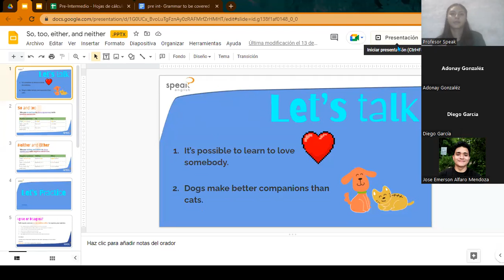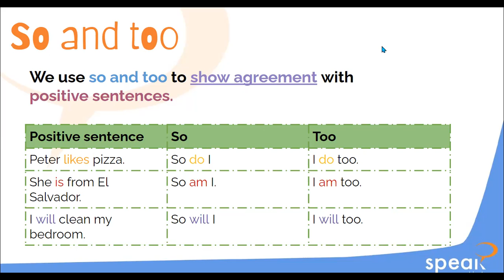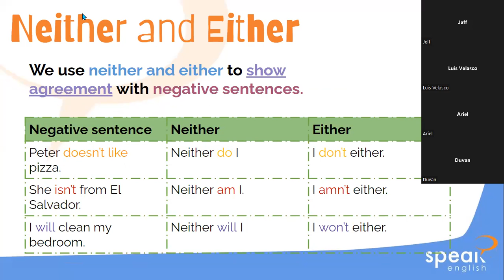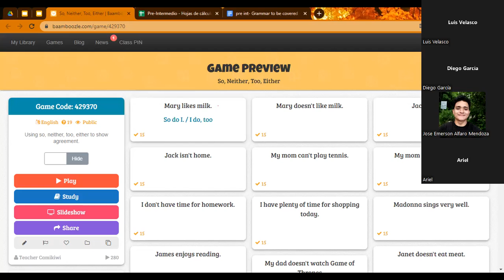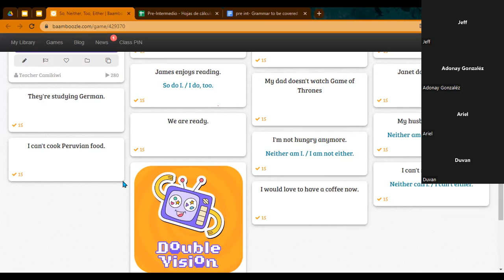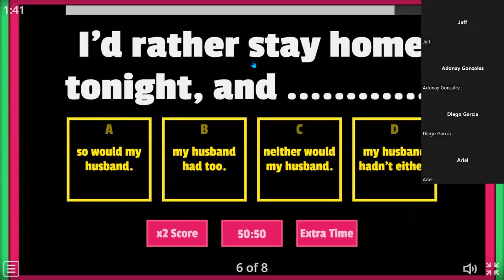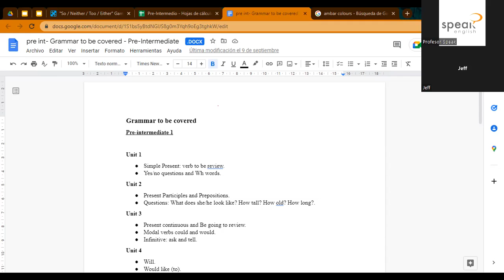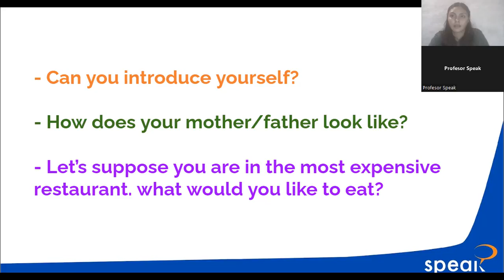FSJ 8&9 PREINTERM2 8 9PM Unit 2 Class 4 So, too, neither and either